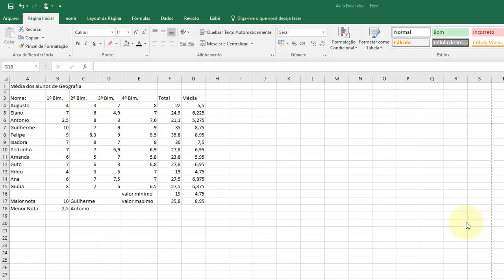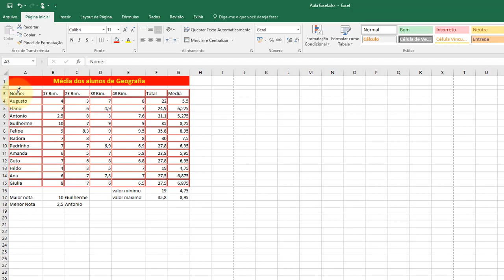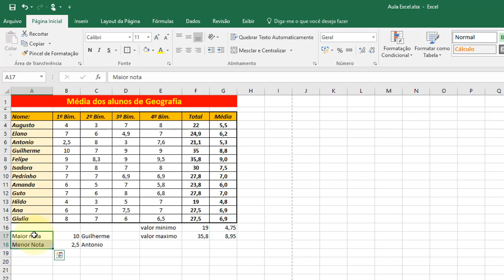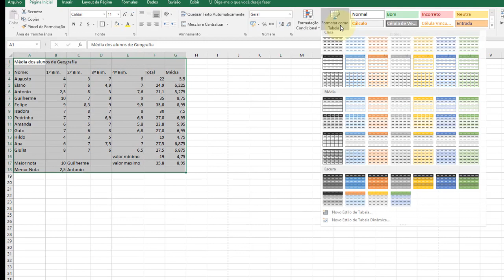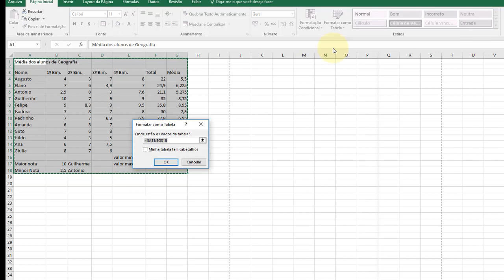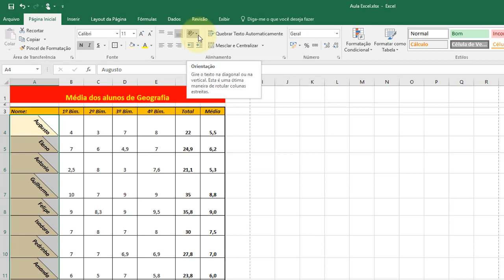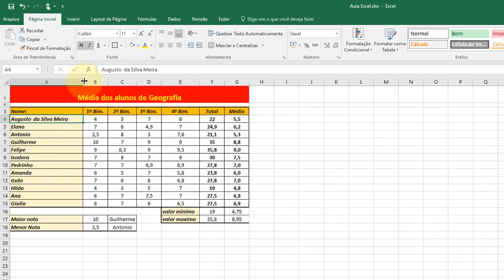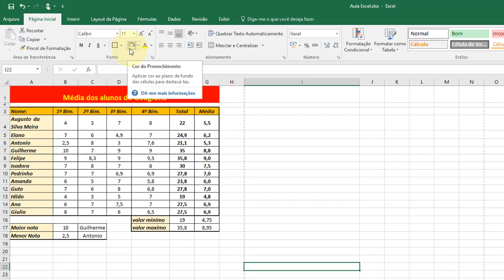Excel 2016 Aula 10 Formatando tabelas aula 02